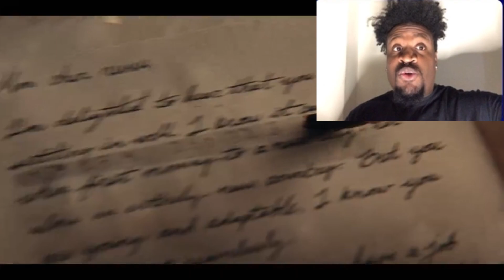THE SYMPATHIZER - TRAILER REACTION‼️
The Sympathizer is an upcoming historical black comedy drama television series based on the 2015 Pulitzer Prize-winning novel of the same name by Viet Thanh Nguyen. The series was created by co-showrunners Park Chan-wook and Don McKellar, with Park directing for the series as well. The series is produced to air on HBO by A24 and Rhombus